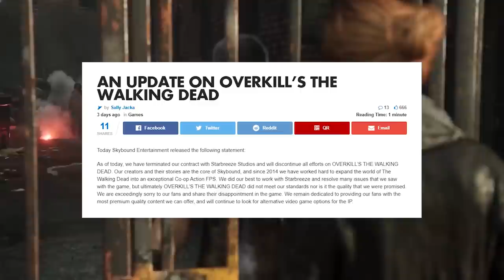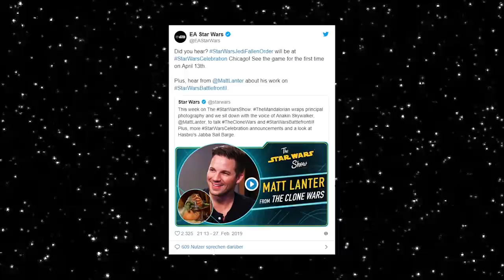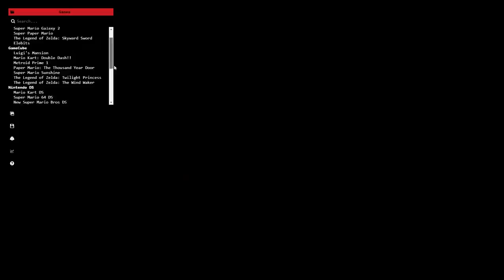Anthem, Trials Rising, Dirt Rally 2.0, Tetris 99, Pikuniku | Game Two #105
Bioware - eine Name, der über viele Jahre für Rollenspielhits Marke MASS EFFECT oder STAR WARS: KNIGHTS OF THE OLD REPUBLIC stand. Mit ANTHEM hat sich die US-Schmiede nun an einem Loot-Shooter versucht, der seit seiner Enthüllung als DER heiße Scheiße gehandelt wird. Jetzt ist das SciFi-Geballere im Handel. Markus verrät, wie heiß der Scheiß tatsächlich geworden ist. Die Marke TRIALS wiederum steht seit Jahren für unkomplizierten Motorrad-Spaß mit kompetitiver Suchtwirkung. TRIALS RISING nennt sich die neuste Inkarnation - und Tim hat gleich das halbe Team zum Turnierzock verpflichtet. Sebastian war unterdessen UNTER DEM RADAR nach Spielspaßperlen fischen. Dabei sind ihm u.a. TETRIS 99, DIRT RALLY 2.0, PIKUNIKU, DEVOTION, APE OUT, SUNLESS SKIES und SLAY THE SPIRE ins Netz gegangen.